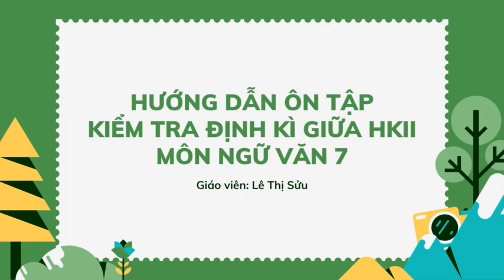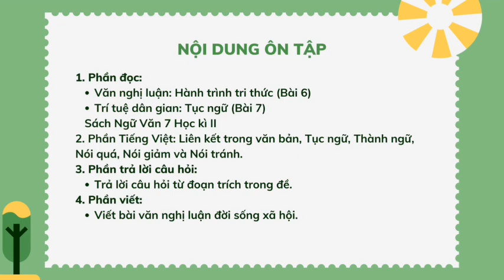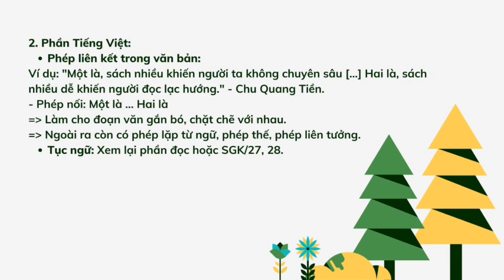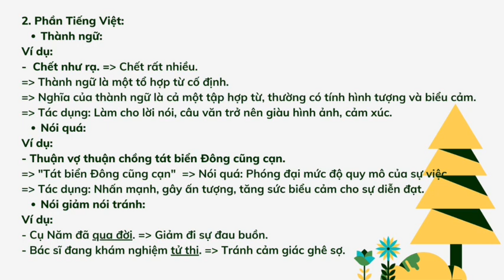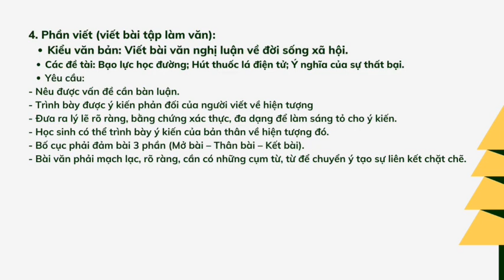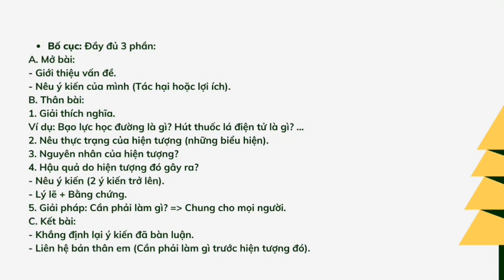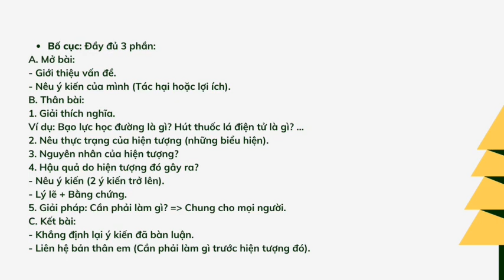NGỮ VĂN 7 - ÔN TẬP GIỮA HK2 (2022-2023)